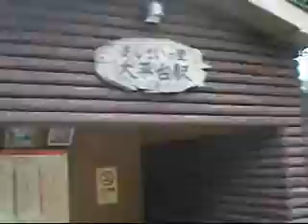箱根２０１２ ５ｋｍから大平台普通に